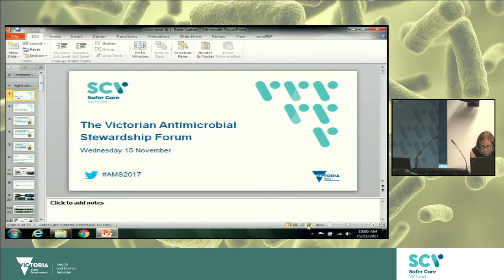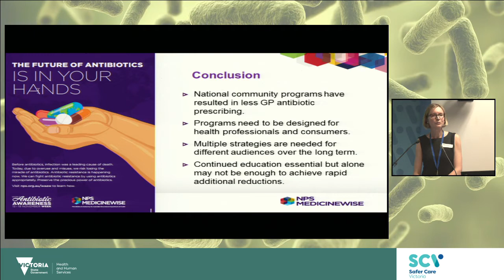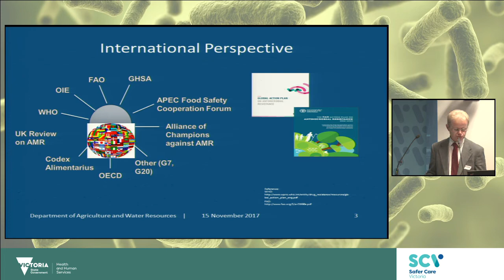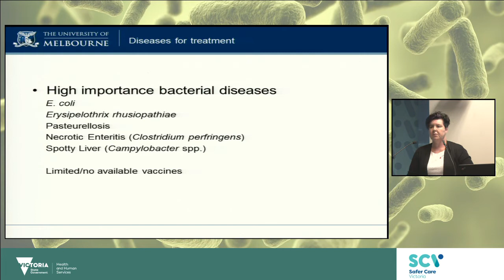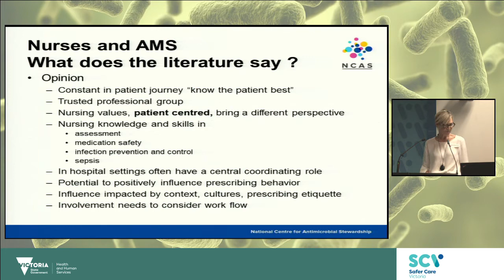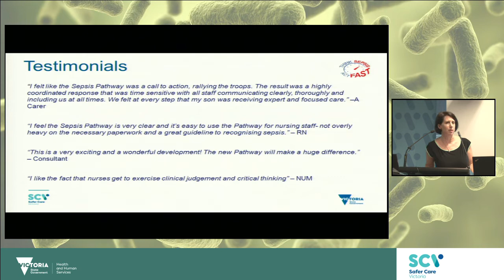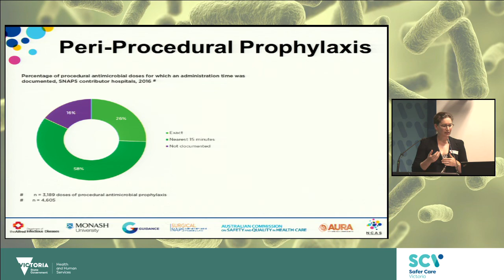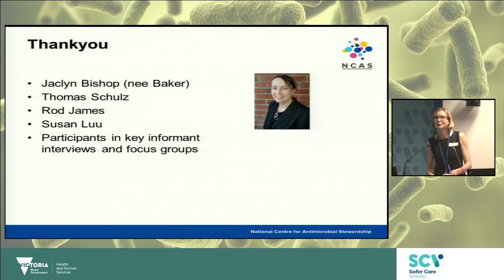Victorian Antimicrobial Stewardship Forum